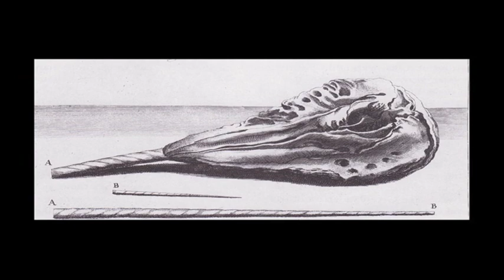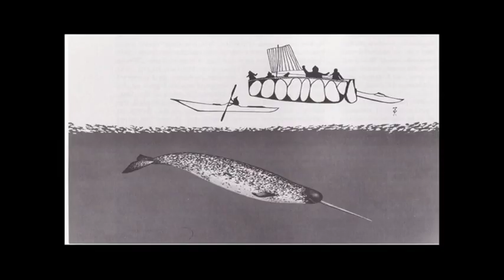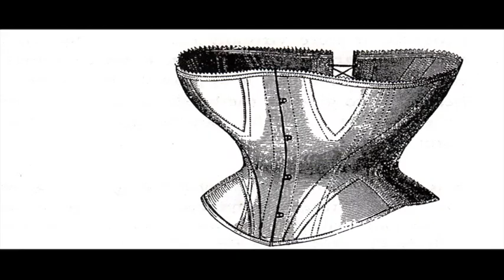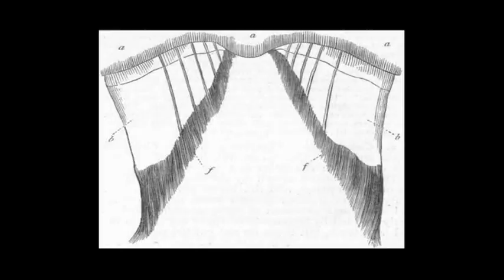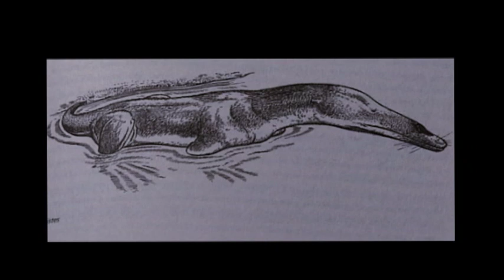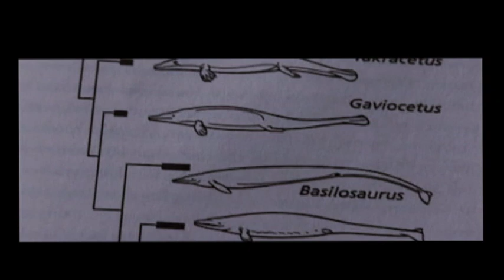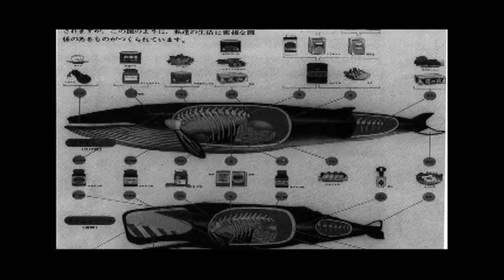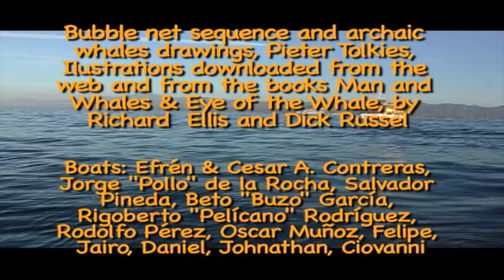Everything you need to know about Nayarit Whales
A great number of humpback whales visit the bay of Jaltemba in Nayarit to mate and nurse their newly born calves. This is a glimpse at these wonderful giants that have been coming to theses waters for centuries.